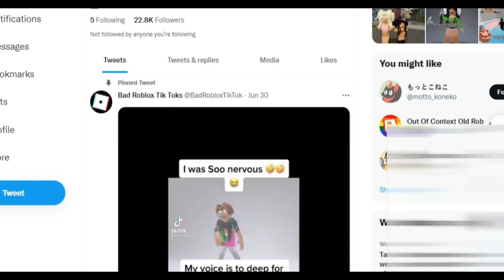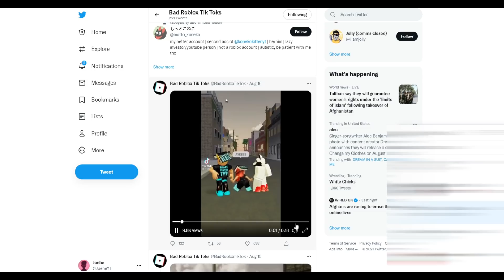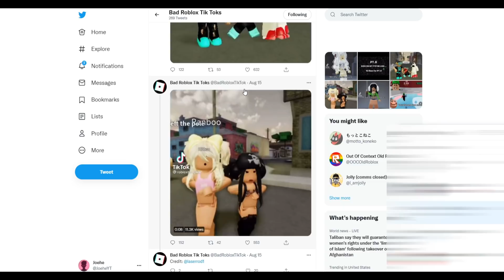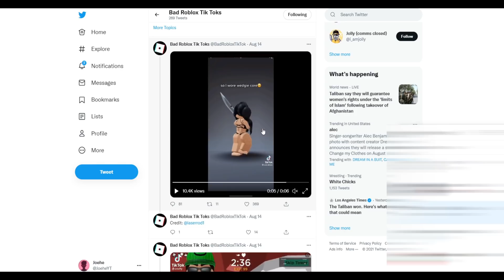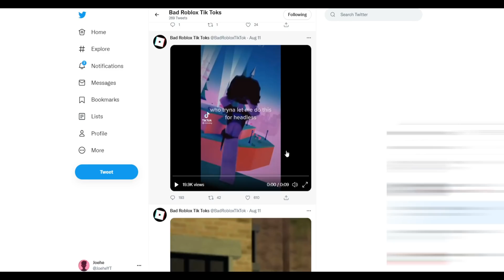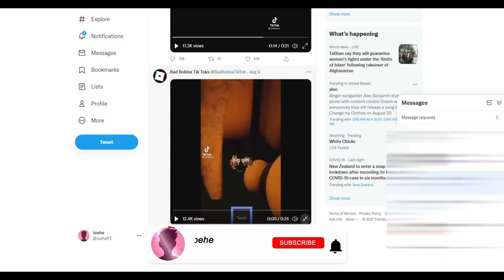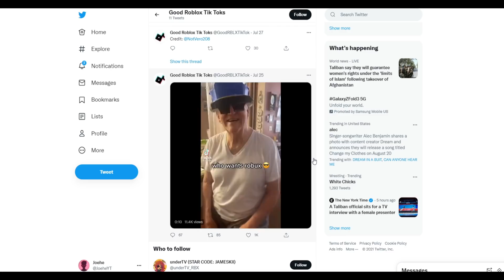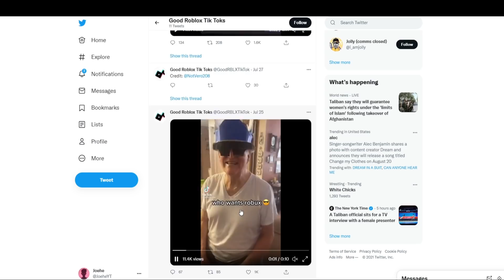These Roblox TIKTOKS Scarred Me For LIFE...